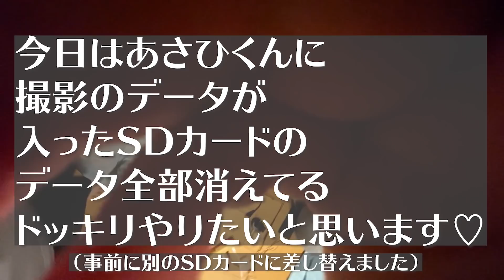データ消えたドッキリで暴○事件勃発？！弟の成長記録ホームビデオ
あさひ君、成長してましたね。
弟っていつまでたっても弟だよねいじりがいあるよねえかわいいよねえ笑

最近また読書にはまってんだけどみんなのオススメの本教えて♡
できれば理由も添えて。
（めっちゃ個人的要望で森）